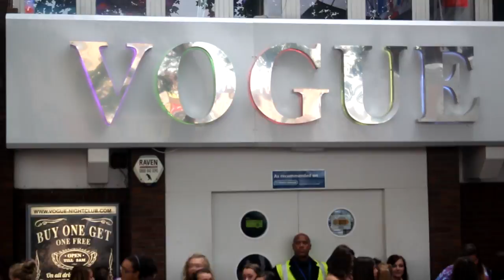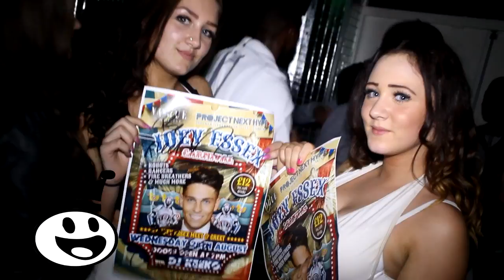Project Next Hype - Joey Essex Carnival